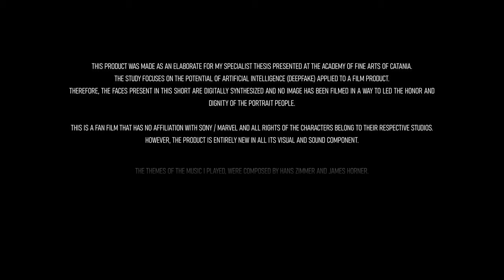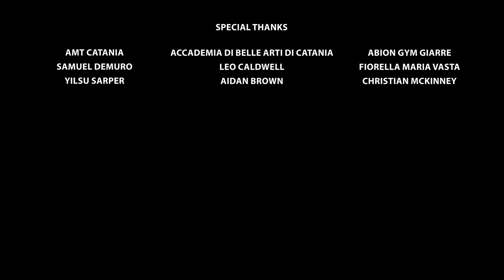Korean DUB 스파이더맨 노 웨이 홈 엠마 스톤 이 스파이더 그웬 으로 등장한 대체 포스트 크레딧 장면 (Fan Made)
Peter 3 is re-entering his universe after the events of Spider-Man No Way Home.
What can ever happen?

If you were disappointed with the more fun stuff edition, well .. this short film is for you

This product was made as an elaborate for my specialist thesis presented at the Academy of fine arts of Catania.
The study focuses on the potential of artificial intelligence (deepfake) applied to a film product. Therefore, the faces of Andrew Garfield and Emma Stone in this short film are digitally synthesized and no images have been filmed in a way that compromises honor and dignity.

HOWEVER, THE PRODUCT IS ENTIRELY NEW IN ALL ITS VISUAL AND SOUND COMPONENT.

The themes of the music i played, were composed by Hans Zimmer and James Horner.

𝐍𝐨 𝐤𝐢𝐧𝐝 𝐨𝐟 𝐫𝐞𝐮𝐩𝐥𝐨𝐚𝐝 𝐨𝐟 𝐭𝐡𝐢𝐬 𝐰𝐨𝐫𝐤 𝐢𝐬 𝐚𝐮𝐭𝐡𝐨𝐫𝐢𝐳𝐞𝐝 𝐰𝐢𝐭𝐡𝐨𝐮𝐭 𝐭𝐡𝐞 𝐜𝐫𝐞𝐚𝐭𝐨𝐫'𝐬 𝐜𝐨𝐧𝐬𝐞𝐧𝐭.

💚 VIDEO STOCK AND SOUND LIBRARY USED FROM ENVATO ELEMENTS

a 𝗠𝗢𝗩𝗜𝗟𝗔 production

Director / Producer / Pre-Production / Costume Designer for Lizard/ Cinematographer / Camera Operator / Video and Audio Editing / Sound Designer / VFX artist / CGI / Animation / Deepfake / Music Production /
𝘾𝘼𝙎𝙏
Spider-Man - Peter Parker / Costume Designer for Spider-Gwen / Pre-production support

Spider-Man Voice Actor
다원

Spider-Gwen Voice Actress
이앙금

DUBBING
Dub direct/ Localization Dialogues/ Edit - Qwersa Maily
Dubbing planner - 화주 KMS

𝘾𝙍𝙀𝙒
First assistant director

Grip / Catering support
𝐀𝐧𝐠𝐞𝐥𝐨 𝐏𝐚𝐫𝐢𝐬𝐢

Props support
𝐕𝐚𝐥𝐞𝐧𝐭𝐢𝐧𝐚 𝐆𝐚𝐥𝐞𝐚𝐧𝐨

Catering support
𝐌𝐚𝐫𝐢𝐚𝐜𝐡𝐢𝐚𝐫𝐚 𝐆𝐫𝐚𝐬𝐬𝐨

Accademia di Belle Arti Catania
Amt Catania
Leo Caldwell
Samuel Demuro
Ylsu Sarper
Aidan Brown
Christian McKinney
Fiorella Maria Vasta

** Spider-Man and all related marks, logos, and characters are solely owned by Marvel and Sony Columbia Pictures.

No form of defamation and hatred is tolerated in this channel. Inappropriate comments and users will be blocked unconditionally.

Music ONLY for BTS edit
Music from Uppbeat (free for Creators!):

For jobs and other request

00:00 THE AMAZING PETER
04:38 BEHIND THE SCENES